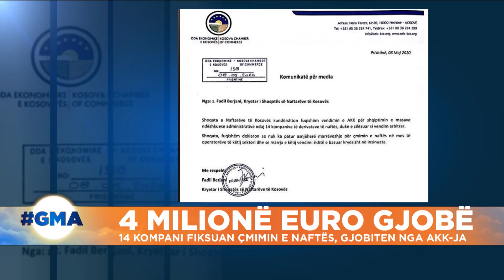4 milionë euro gjobë, 14 kompani fiksuan çmimin e naftës, gjobiten nga AKK-ja